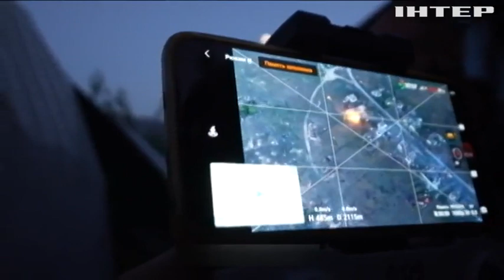"Русский мир" - гірший за чуму! Що побачили наші визволителі у звільнених селах Херсонщини?